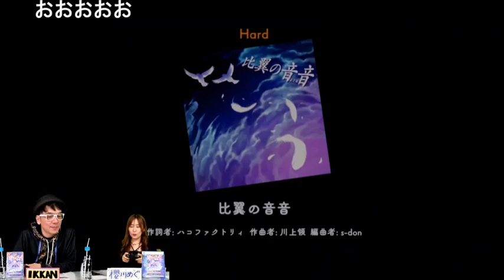ガンヴォルト情報局 第66回【ニコニコ生放送Ver.】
MCはおなじみのIKKANさん、そしてレギュラーの櫻川めぐさん（モルフォ役）が、『GUNVOLT RECORDS 電子軌録律（サイクロニクル）』の情報を中心に月2回のペースで配信します！

11月23日（木）夜9時からの“ガンヴォルト情報局 第66回”は、『GUNVOLT RECORDS 電子軌録律（サイクロニクル）』のs最新情報、イベント情報などコンテンツ盛りだくさんでで配信予定です！

番組名：ガンヴォルト情報局 第66回
日時：2023年11月23日（木） 夜9時～
MC：IKKAN（オフィス★怪人社）
出演：櫻川めぐ（S）

※この番組はニコニコ生放送のほか、Youtube Liveでもご視聴頂けます。